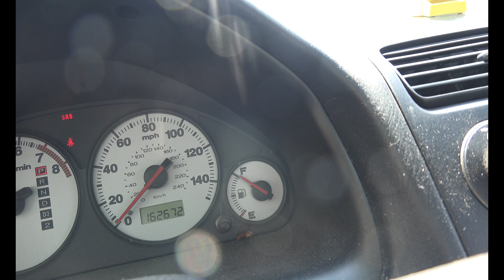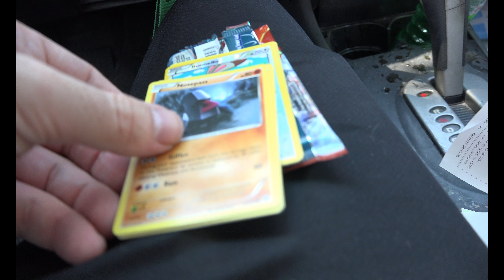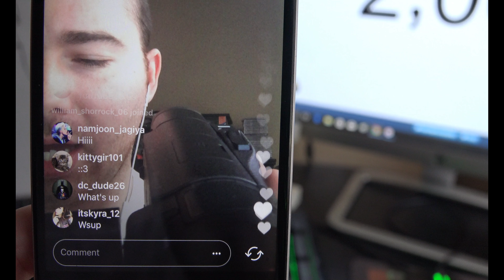YOU WON'T BELIEVE THIS!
PREVIOUS VLOGS

SOCIAL MEDIA!

Wanna Send Fan Mail?